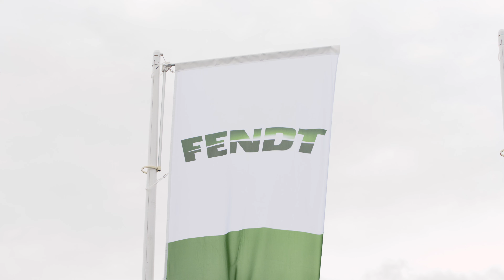Agroshow ◾ Bednary 2023 ◾ Videorelacja ◾Fendt ◾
FENDTastyczne maszyny , ciekawe rozmowy ze specjalistami Fendt oraz mnóstwo emocji... a to wszystko dzięki Waszej obecności!

👉Zobaczcie relację Fendt z tegorocznych targów Agro Show Bednary 2023.